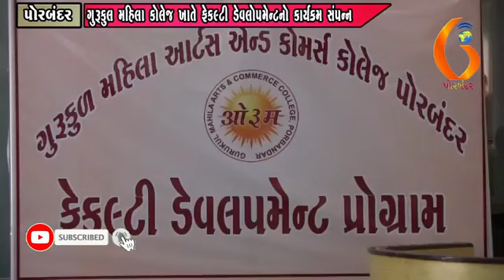ગુરૂકુલ મહિલા કોલેજ ખાતે ફેકલ્ટી ડેવલોપમેન્ટનો કાર્યક્રમ સંપત્ન 27 03 2019 YouTube 360p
Faculty Development Programme: 2018-19